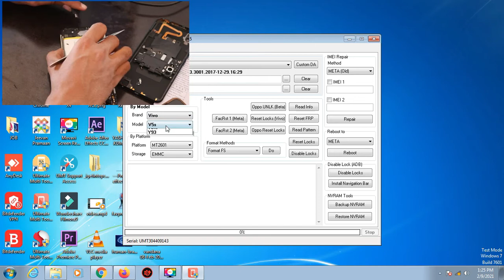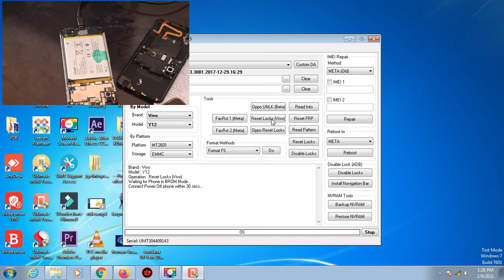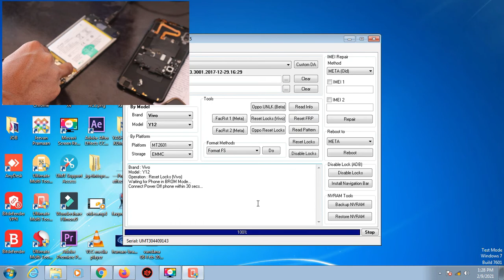VIVO Y12 FRP UNLOCK BY UMT | VIVO 1904 FRP FACE LOCK PATTERN PIN LOCK REMOVE BY ULTIMATE MULTI TOOL